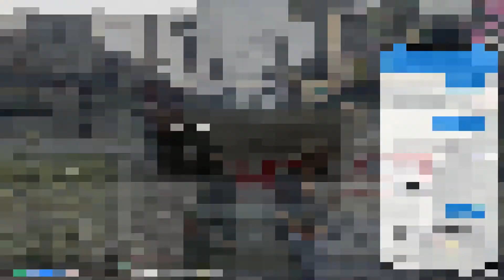EDRP ErikDalı RP l Günlük Klipler #51 | Edrp V2 | Ali KALKTI | Hüsnü Çoban | Şahan Sayın